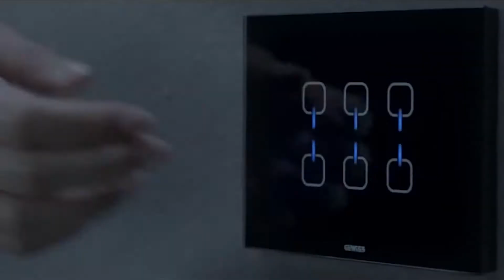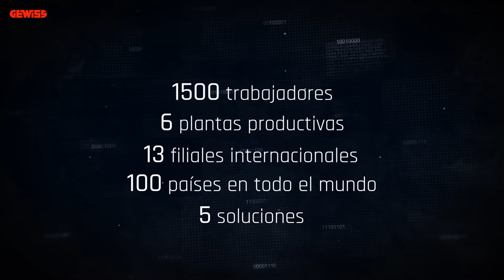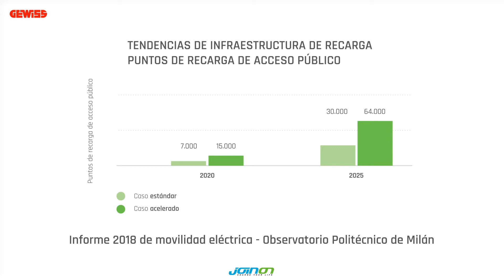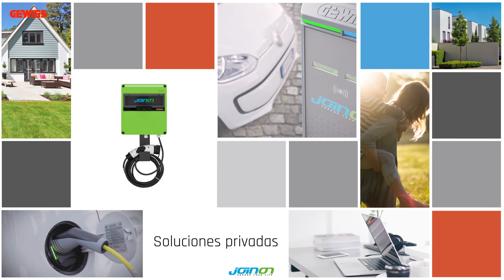GEWISS - 50 Años Imaginando el Futuro